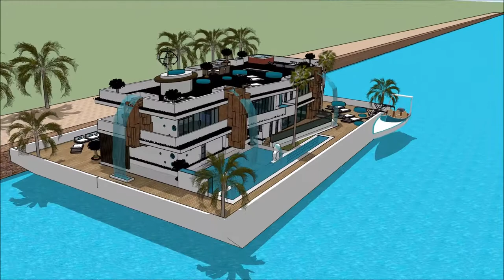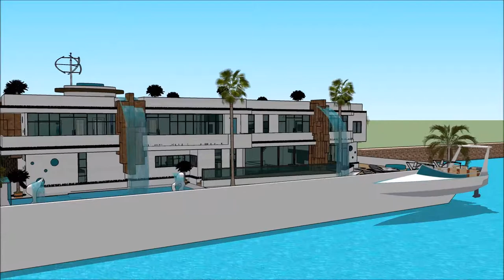dom 3d sketchup całoroczny dom modułowy nowoczesny samowystarczalny with aquatic marina view dom 3d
The floating house villa houseboatzania launching an innovative high-end luxury yacht floating house villa mansion home design potentially as a display of exhibition of dom 3d sketchup całoroczny dom modułowy nowoczesny samowystarczalny  with aquatic marina view dom 3d.

The collection of the Floating house villa houseboatzania concept dom 3d sketchup całoroczny dom modułowy nowoczesny samowystarczalny  with aquatic marina view dom 3d consists of high luxury and architectural art pieces in minimalism combined with living on the waterfront of the harbour.

The floating house villa mansion yacht design has the basis to sustain living with high standards and contemporary structural design dom 3d sketchup całoroczny dom modułowy nowoczesny samowystarczalny  with aquatic marina view dom 3d with numerous of prospects for excessive living and celebrating the desire of life worldwide: